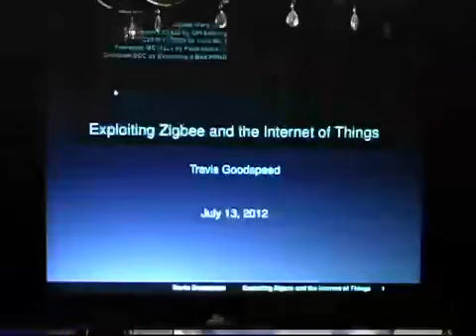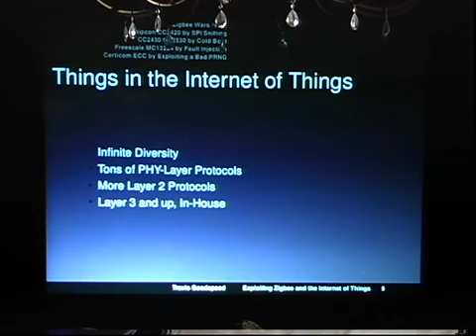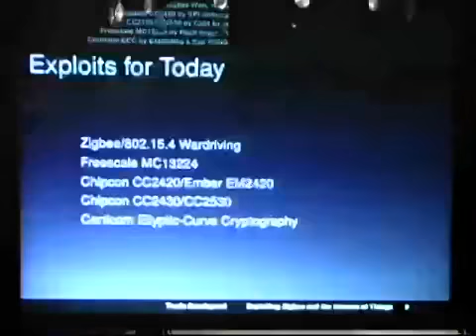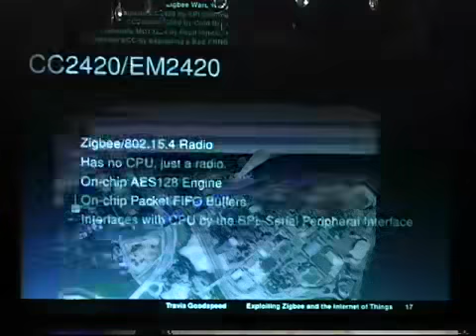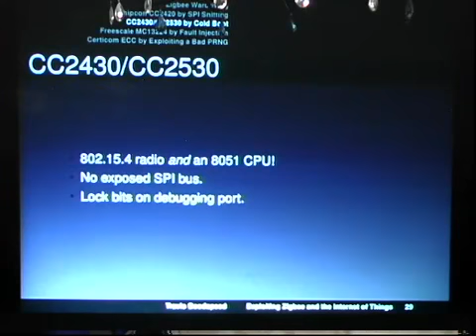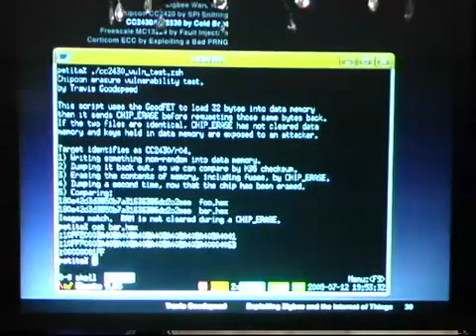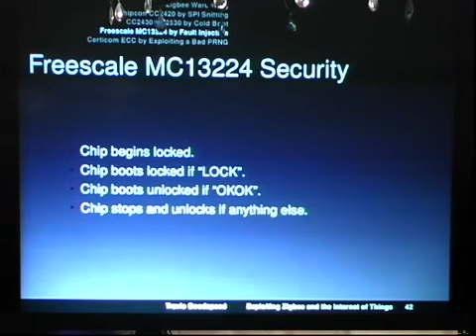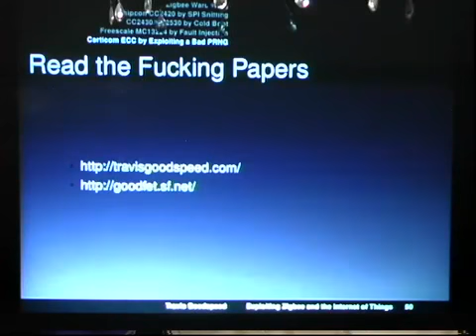HOPE Number Nine 2012 Exploiting ZigBee and the Internet of Things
Hackers On Planet Earth, Conference number nine, 2012.